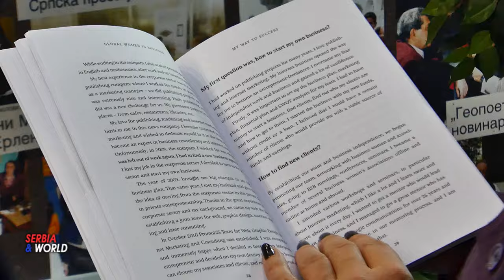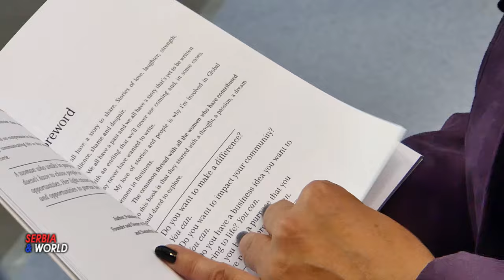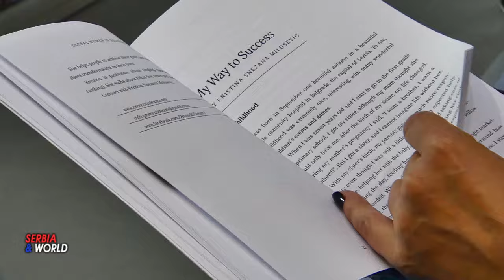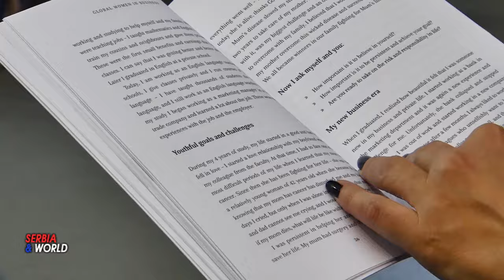ŽENE u BIZNISU ‘’Global Women in Business’’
‘’Global Women in Business’’
U knjizi  ‘’Global Women in Business’’ –‘’Žene u globalnom biznisu’’ možete saznati kako žene posluju u globalnom ekosistemu, podržavaju jedna drugu u biznisu i umrežavaju se i kako vode svoje samostalne biznise, koji su im izazovi na poslovnom putu i kako ih prevazilaze.
Krstina Snežana Milošević- kouč za digitalni marketing, podkast kreator i profesionalni govornik  je jedna od sedam koautorki  koje su učestvovale u pisanju ove knjige. Koautorke su sa svih kontinenata od Amerike do Australije i Novog Zelanda.
Žena u misiji mora ostati verna svojim vrednostima i svrsi.
Žene u ovoj knjizi dele svoje lične priče o tome šta ih je pokrenulo i zašto rade to što rade da bi ostvarile veći uticaj. Ove žene su prošle kroz teška vremena i osetile te emocije straha i nelagode. Pogledale su strahu u oči i preuzele kontrolu nad situacijom.
Dakle, šta ih je održalo na pravom putu?
Svrha, Svrha, Svrha sa vizijom.
Bile su jasne u svojoj svrsi, bile su spremne i da se zalažu za istinu i kada situacije nisu u skladu sa njihovim vrednostima i sistemom verovanja.

Knjiga ’Global Women in Business’’ –‘’Žene u globalnom biznisu’’  izdanje knjige  na srpskom jeziku u štampanom i digitalnom formatu biće dostupno 2024.
In the book "Global Women in Business" - "Women in Global Business" you can find out how women do business in the global ecosystem, support each other in business and network, and how they run their own businesses, what are the challenges they face on their business journey and how they overcome them.
Krstina Snezana Milosevic - digital marketing coach, podcast creator and professional speaker is one of the seven co-authors who participated in writing this book. Co-authors are from all continents, from America to Australia and New Zealand.
A woman on a mission must stand true to her values and purpose.
The women in this book share their personal stories on what got them started and why they do what they do to make a greater impact. These women have been through the hard times and felt those emotions of fear and discomfort. They looked fear in the eye and took control of the situation.
So, what kept them on track?